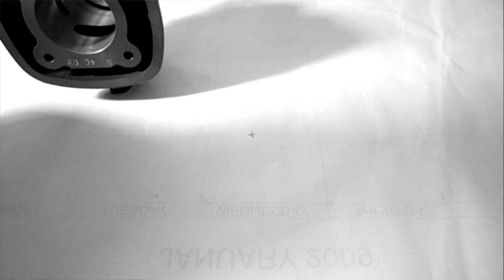[Malossi 70c.c. B.B.K.] How To Install Piston Rings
How to install piston rings on a Malossi 70c.c. B.B.K. piston for 2001 Aprilia SR50 DiTech Morini. This is a beginner's video step-by-step DIY guide -- made by a total-beginner for all beginners. This is my very (nervous) first-ever attempt at these easily-snapped cast-iron piston rings -- so if I can do it, so can you!